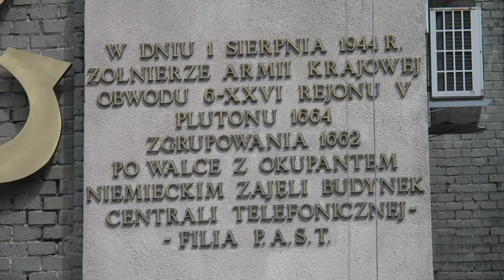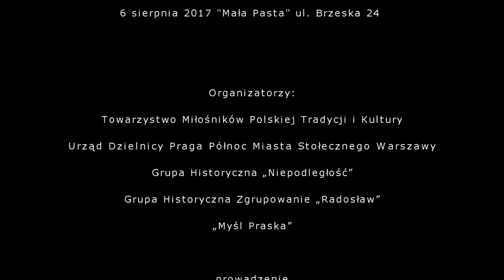73 rocznica Powstania Warszawskiego na terenie prawobrzeżnej Warszawy